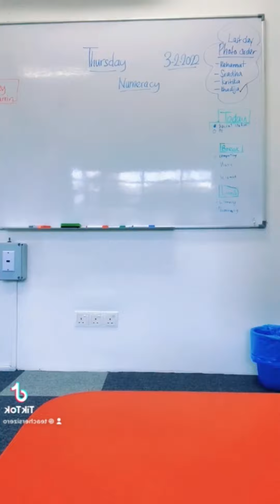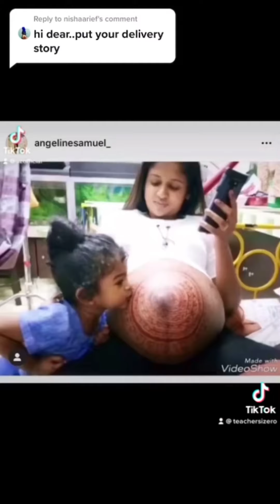My Life Journey | Teacher | Mother | Entrepreneur | SIZERO